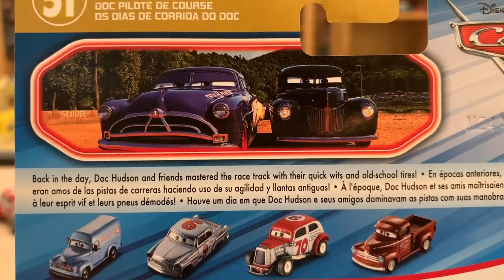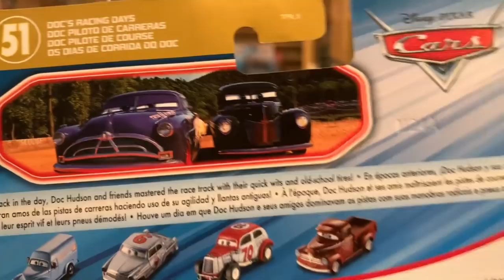Mattel Disney Cars 3 “Slim” Hood (Doc’s Racing Days) Retro Piston Cup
"Slim" Hood is a new character in Cars 3, who used to race against Doc Hudson in the 1950's Piston Cup seasons. He was #9 and was sponsored primarily by Sludge Cola and the Plaza Supermarket. "Slim" is currently only available as a single in the Doc's Racing Days series in 2020 Singles Case T along with Rev-N-Go Tractor, Wheeldell Lee and Speedy Comet.